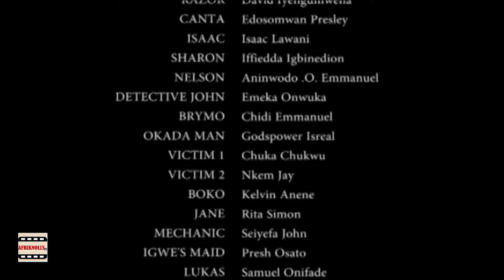Royal Attack - Chizzy Alichi Zubby Michael 2024 Nigerian Full Movie 2024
In This Nigerian Movie,   Royal Attack - Chizzy Alichi Zubby Michael 2024 Nigerian Full Movie 2024

Starring: Chizzy Alichi, Zubby Michael, Queeneth Hilbert